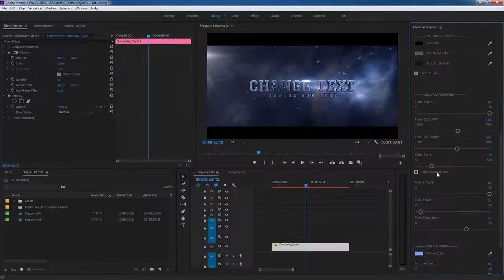Premiere Pro Motion Graphics template | lightning effects title | movie titles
Create a stunning cinematic opener with this exceptional Premiere Pro Motion Graphics template. It combines all the elements of big-budget disaster movie titles: hulking 3D text, lens flares, lighting effects, and a grunge cloud background. An easy to understand video tutorial is included that covers how to use this template. Render professional looking title design with minimal effort.

*If you like this product, please, check these ones;